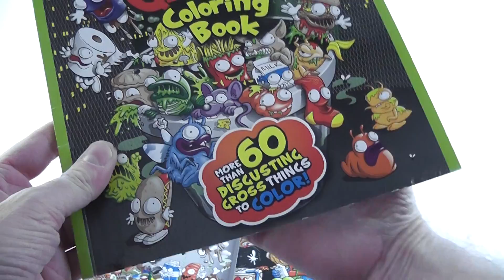Trash Pack Coloring Book Stickers Tattoos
Here is a selection of Trash Pack booklets.  Choose either the coloring book, tattoos book, or sticker scenes book.  Coloring book has approx 60 things to color, tattoo book has 20 tattoos and fun activities, and sticker book has 100 stickers and activities and 6 gross scenes.